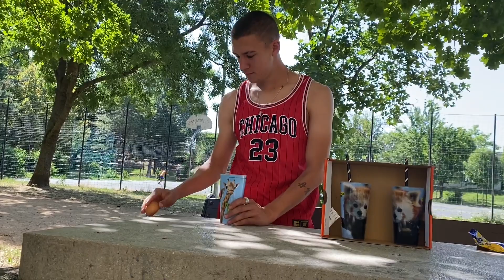🥤*TALÁLD KI MIT ISZOK*🧋😵NYERS TOJÁST ITTAM🤮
👍🏾ÉS HA TETSZIK DOBJ EGY LÁJKOT👍🏾
📱KÖVESS BE INSTAGRAMON!📱

Knitlirobika7👻
💲HA SZERETNÉL TÁMOGATNI AKKOR JELEZD MINDEN TÁMOGATÁST A GÉP ÉS A VIDEÓS KARIERREMBE FOGOM FEKTETNI💲